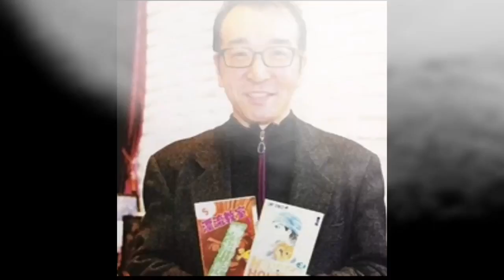Togashi is the goat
It’s simple Togashi is the goat and the rest are not.